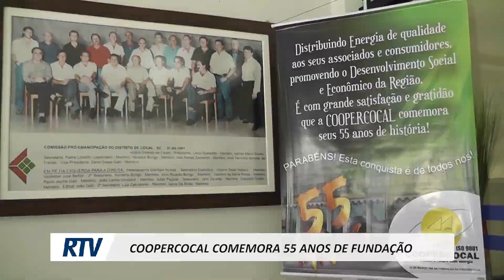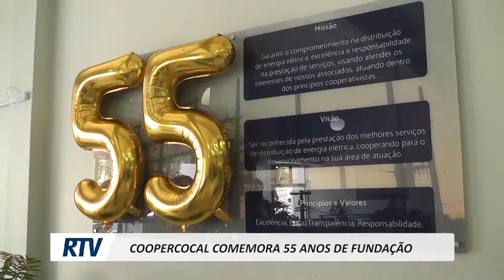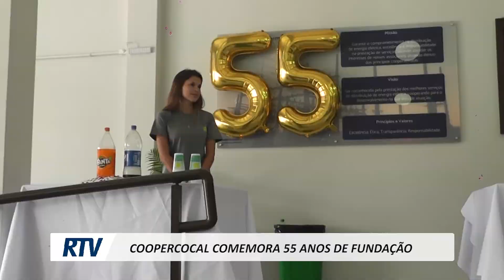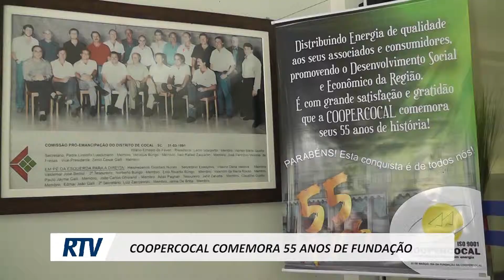COOPERCOCAL COMEMORA 55 ANOS DE FUNDAÇÃO